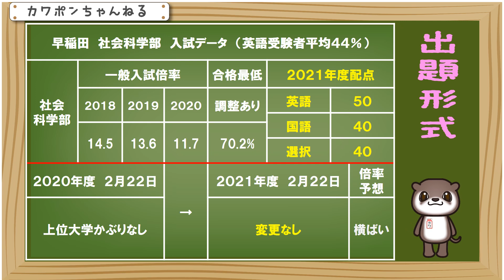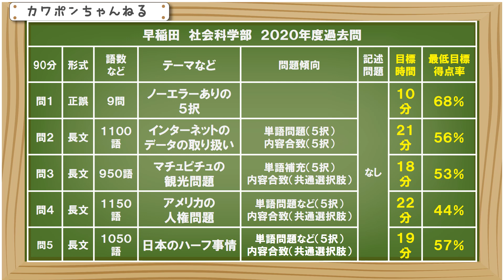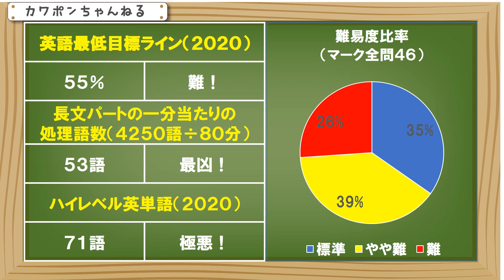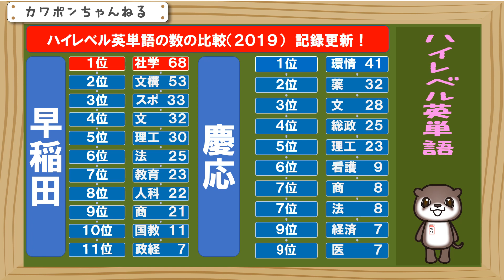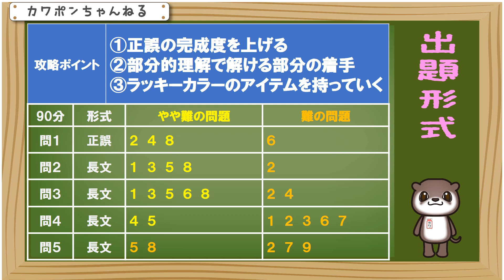早稲田 社学 英語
早稲田社学です